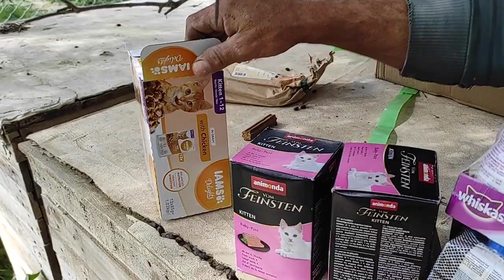Rescued Dog Rocky Gets Gifts 17th January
ROCKY AND SPITHAS RECEIVE A PARCEL
Thank you so much Karin for the wonderful food parcels.

💰 Bank Account information:
Bank Name: Piraeus Bank
Name: Filozoikos Sillogos Ierapetras
IBAN: GR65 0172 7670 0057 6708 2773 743
BIC: PIRBGRAA

💰 Via Teaming.net - (only available to European countries and the UK)

❗️Please note that Jutta Shelter can only accept packages arriving from countries within the European Union. Any packages arriving from the UK, USA or non-European Union countries are subject to import fees that Jutta needs to pay.

Jutta Shelter's Address:
JUTTA SHELTER
PITIKAKIS IOANNIS
MPRAMIANA
TK 72200 IERAPETRA

Jutta Animal Shelter works on a voluntary basis, we do not receive state resources.
Both this YouTube page and Jutta's Facebook pages are maintained entirely by volunteers.